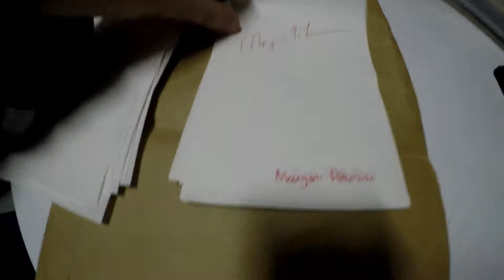Finding some old chess autographs from the early 90's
I found a video from 2019 I hadn't published where I dug up a box which contained some old chess autographs from the 90's. For those familiar with chess at that time you'll find some names you are sure to recognize like Nunn, Seirawan and Ben Finegold just to name a few!